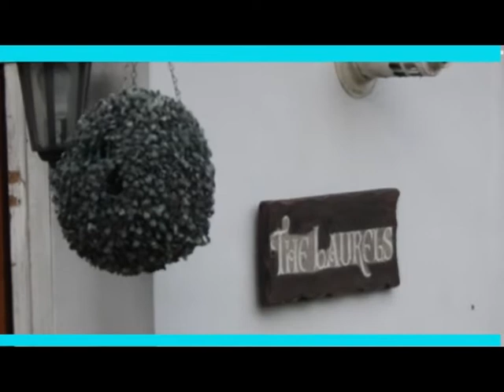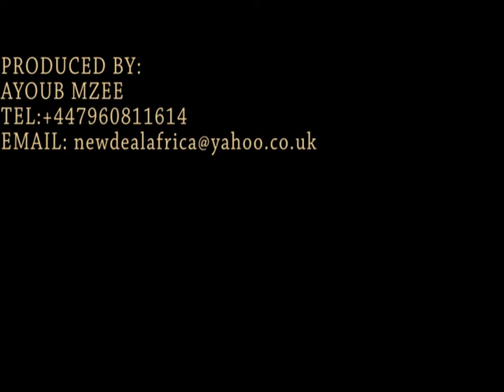EAEF COMMUNITY CENTRE IN EAST LONDON